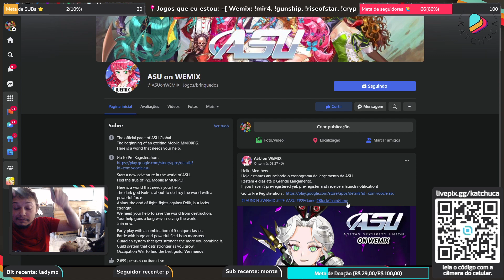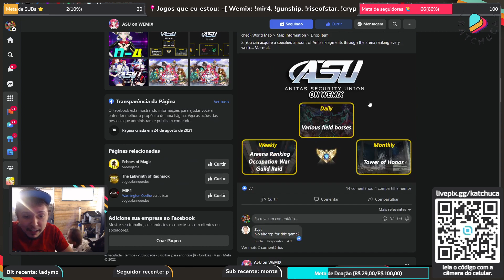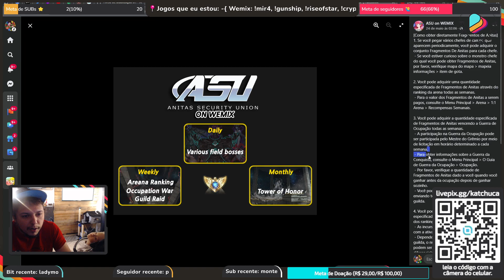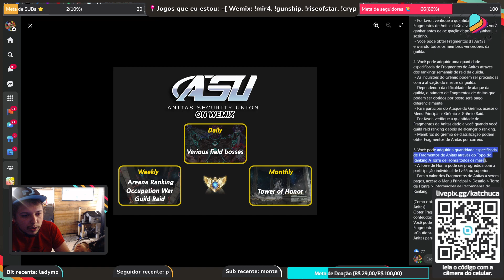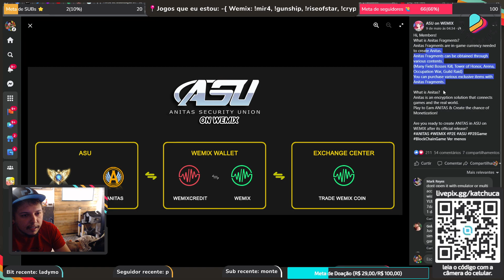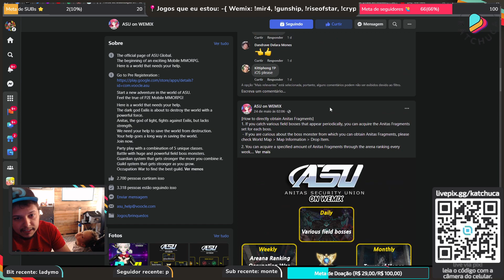ASU on WEMIX lançamento anunciado e informações do Farm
Vem conferir a data de lançamento desse novo MMORPG na rede Wemix, lançamento mascarado igual do everyfarm hahaha

~~~ Capítulos:
00:00 - Introdução

~~~ Ajude nosso canal e nas fraldas do Miguel:
Metamask: 0xE0035f4a03A0E85102a4ad05C0e751e55A7BAca1
Picpay: @katchuca